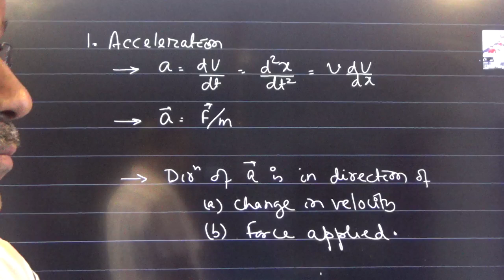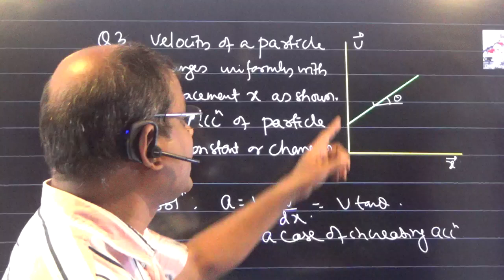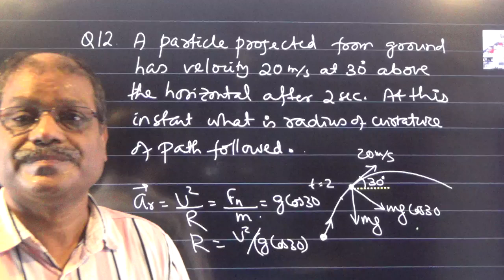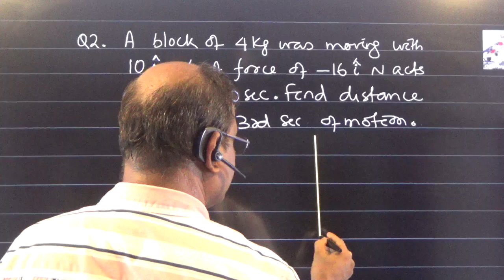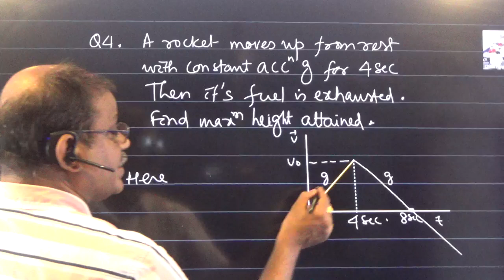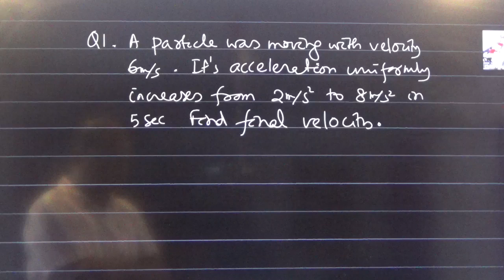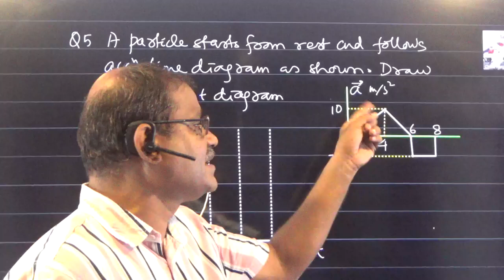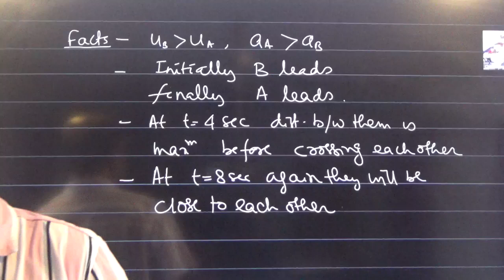NEET Motion in 1D Shot-2 of 4 XIII 2024 | acceleration | velocity time diagram | accn time diagram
velocity-time graph